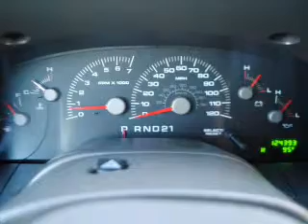2004 Ford Expedition - AVONDALE AZ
Year: 2004
Make: Ford
Model: Expedition
Trim: XLS 4D SUV Sport Utility
Engine: 4.6 liter 8 cylinder
Transmission: 4-Speed Automatic
Color: Red
Mileage: 124393
Address:
10151 W PAPAGO FWY